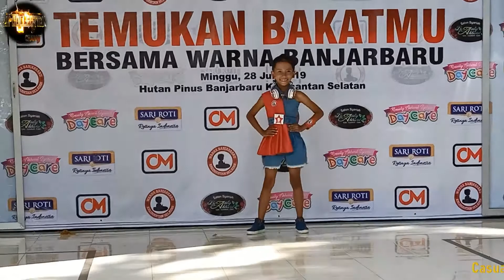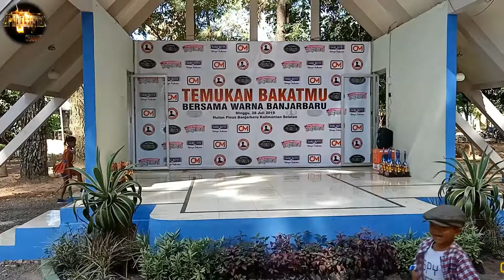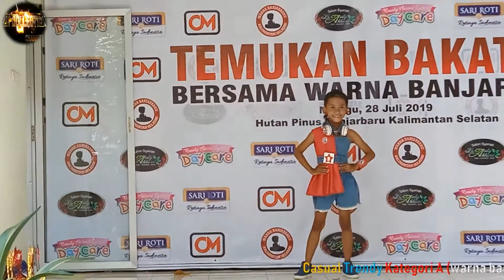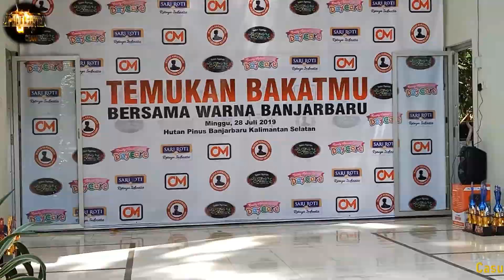CASUAL TRENDY IN WARNA BANJARBARU - PERFORMA KEISHA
Setelah hampir 2 bulan lamanya Keisha istirahat dalam dunia Fashion Show/Modelling dan kemaren Keisha mulai mengikuti Event Lomba Fashion Show serta Tampil dalam rangkaian bersama RDP Agency. tepatnya Minggu (28 Juli 2019) Keisha mengikuti Event Lomba Fashion Show yang digelar oleh Warna Banjarbaru bertempat di Hutan Pinus Banjarbaru.Alhamdulillah Keisha pun meraih Gelar Juara 2 Kategori A dengan Tema : Casual Trendy...
Song :
Dark Matter - Chasms - Tari & Elektronik | Sedih